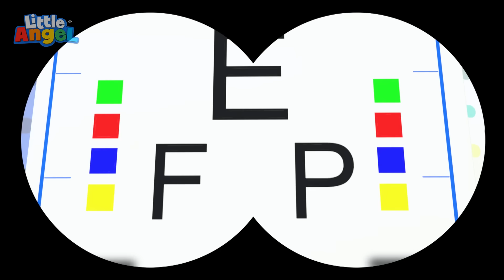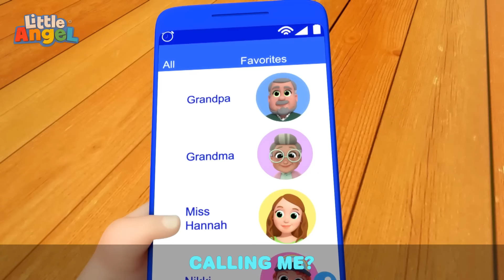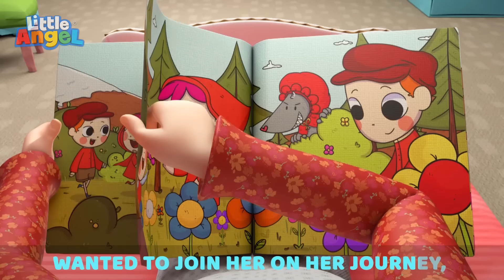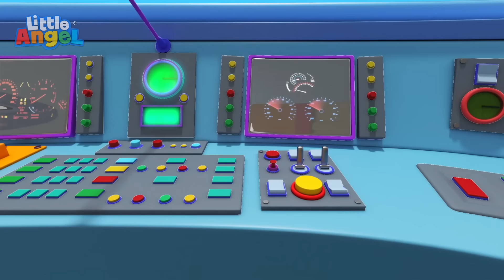I Want To Be A Fireman 🚒 Fun Sing Along Songs by @LittleAngel Playtime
00:00 I Want To Be A Fireman
03:15 Are We There Yet? (No No Seatbelt)
07:28 Rock-a-bye-Baby
10:45 Where Are My Feet?
14:17 Piggy Bank Song
17:46 Doctor Check Up Song 2
21:54 New Flavours Song
24:55 Arts And Crafts At Daycare
28:23 New Baby In The Family
30:57 Jill and the Nutcracker
33:56 My Stinky Shoes
36:59 Only Ten More Minutes
40:12 Boo Boo Song
43:34 Eye Doctor Check Up
47:42 Who's at the Phone?
51:35 Police Song
56:05 Safety at the Fire Station
59:07 Don't Talk To Strangers (Little Red Riding Hood)
1:02:42 Playground Song
1:06:07 Color Train Song
1:09:11 Be Safe and Stop
1:12:17 Skating Together is Fun
1:15:57 Sand Castle Competition
1:19:56 Healthy Habits at the Pool
1:23:02 Heads Shoulders Knees And Toes
1:25:08 Wheels on the Bus (Yellow bus version)
1:28:12 Let's Swim Like Baby Sharks
1:31:34 My Favorite Superhero
1:34:33 Birthday Song
1:38:13 Oopsie Doopsie Song
1:41:21 Let's Clean The House
1:44:59 Carnival Competition
1:48:01 Choo Choo Train Song
1:51:38 Number Song (Cupcakes)
1:55:06 The Potty Captain
1:58:34 Down By The Lake